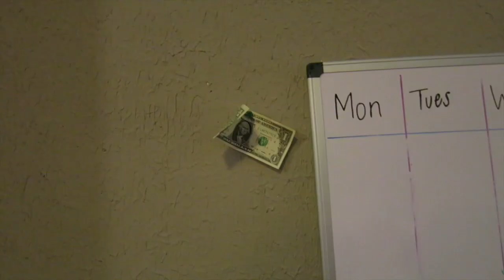SEXUAL FAVORS(2.21.14) day 31